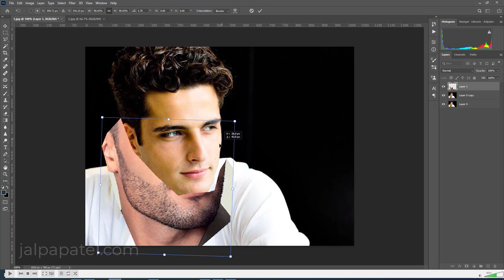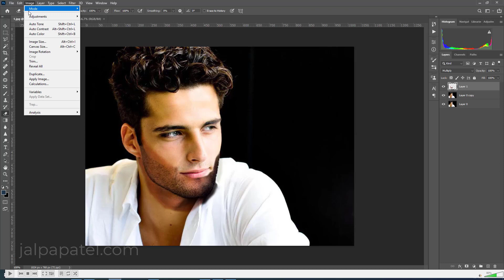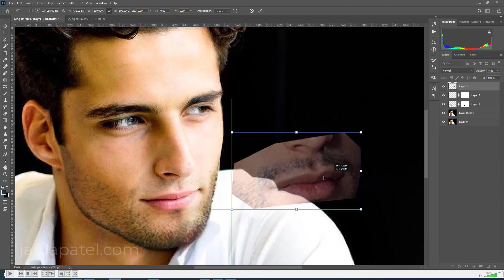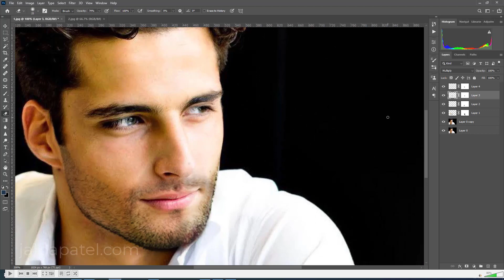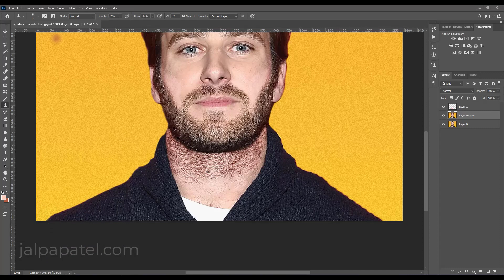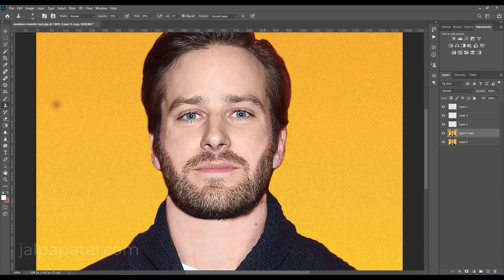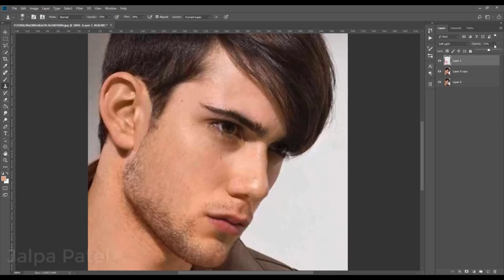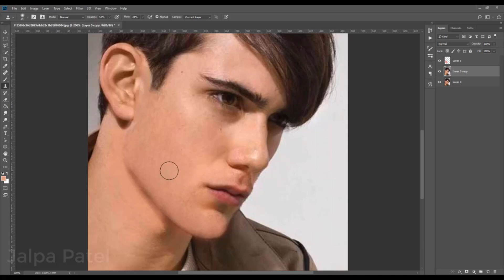Only 1 video How to Add, Set, and Remove Beard in Photoshop | Facial hair in Photoshop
1. Photo Manipulation, colorize photo, photo editing
2. Product retouch, Jewelry enhance, retouch, Commercial editing for any websites
3. Background removing or White background $5
4. Face retouch, Beauty retouch, High-end EDITING, Wedding photo-editing
5. Adding jewelry to the stock models.
6. whiteboard animation videos.
7. Stop motion videos.